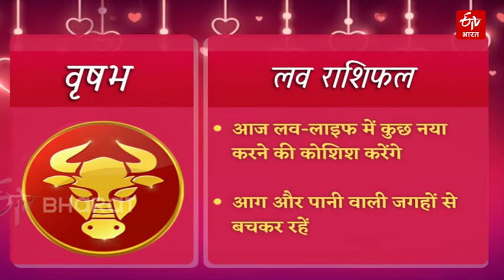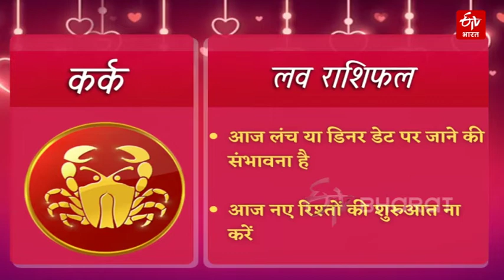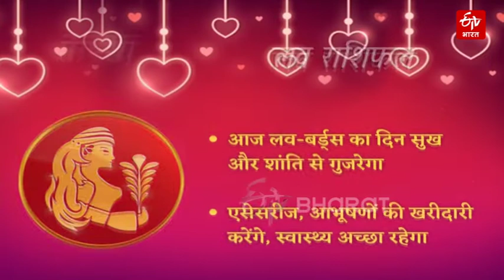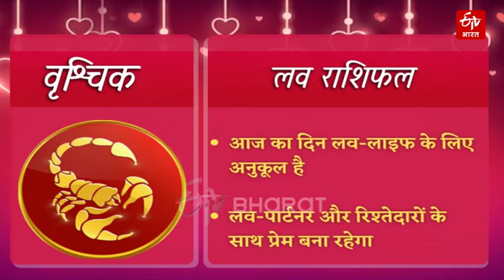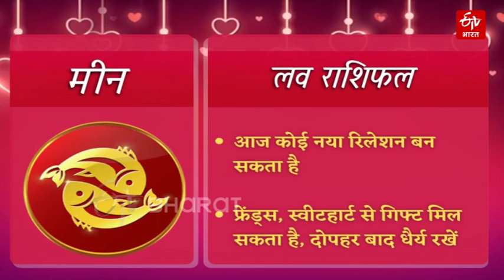Today Love Horoscope : इन लोगों को मिलेगा अपनों का प्यार, जानिये अपना लव राशिफल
आज 25 अप्रैल 2022 को किन राशियों का प्रेम और दाम्पत्य जीवन अच्छा बीतेगा. मेष से लेकर मीन तक (Daily love horoscope hindi) की राशियों की कैसी होगी लव-लाइफ. किसे पार्टनर का मिलेगा साथ, कहां छूट सकते हैं हाथ. प्रपोज करने के लिए दिन (Love rashifal today) है बेहतर या करना पड़ेगा वेट, जानें अपनी (Daily love rashifal) लव-लाइफ से जुड़ी हर बात.